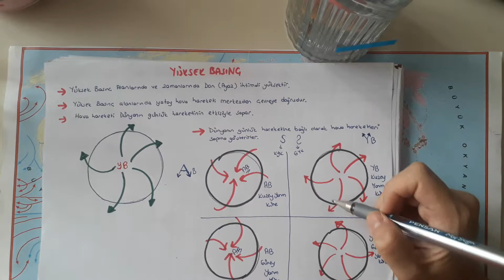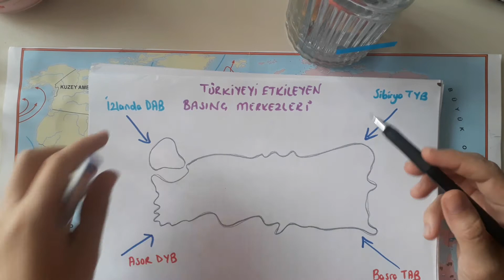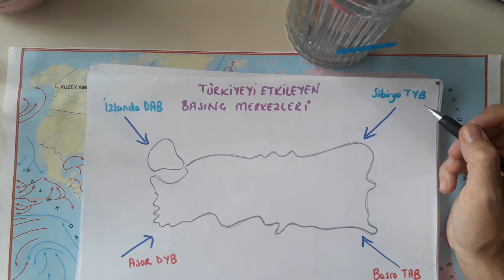16) COĞRAFYA I Alçak Yüksek Basınç - Dünyada Basınç Merkezleri I Şeyma Hoca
TYT KPSS  COĞRAFYA konu anlatım
 Alçak Yüksek Basınç Dünyada Basınç Merkezleri
 Şeyma Hoca